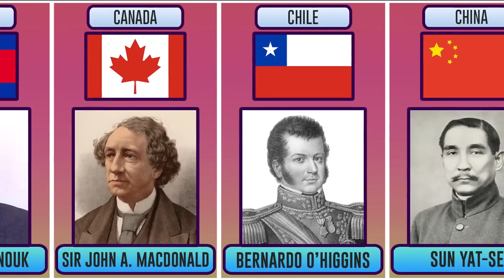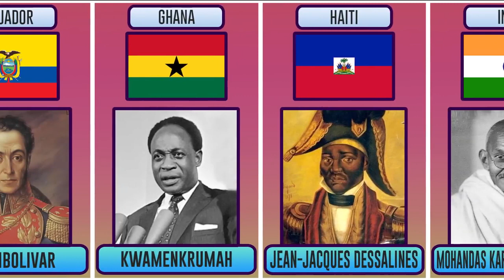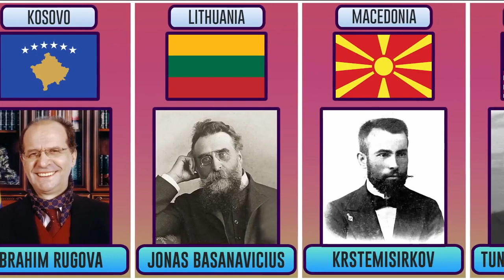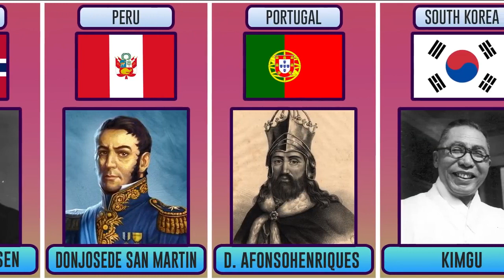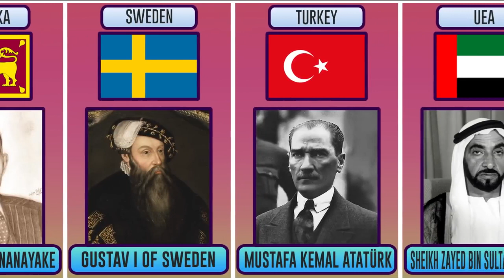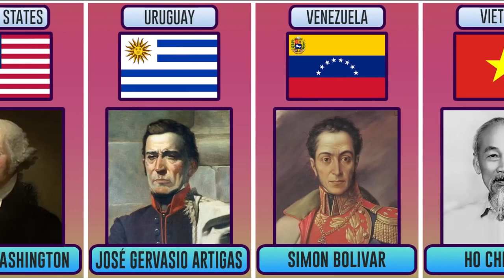List of Father of Nation of Different Countries